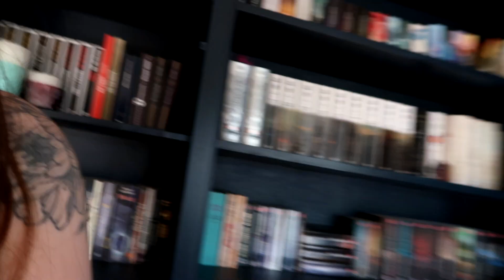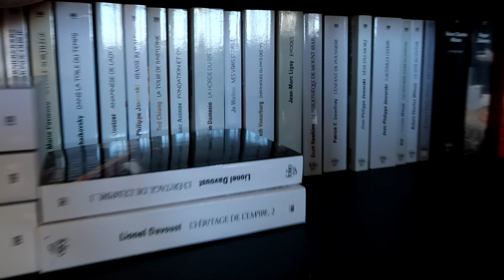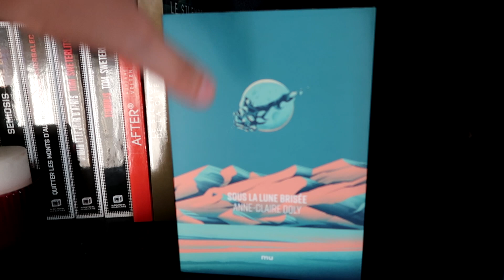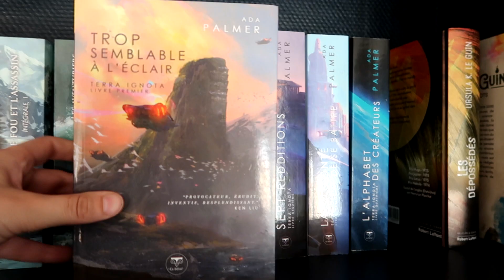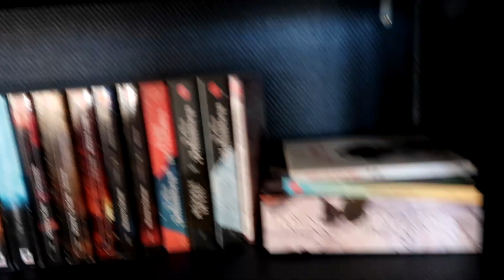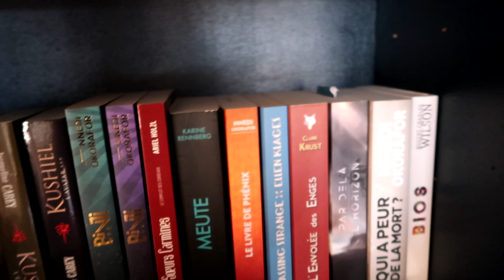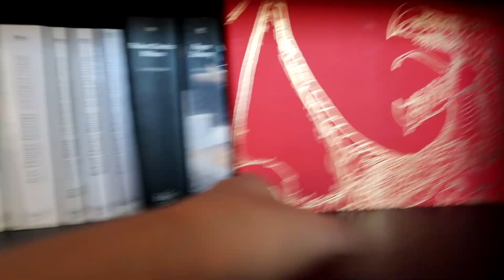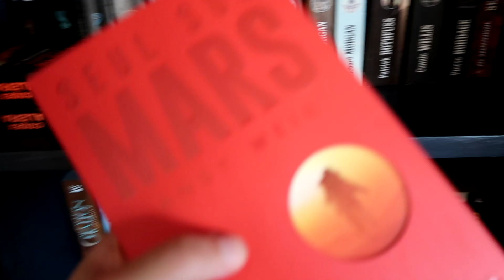BOOKSHELF TOUR | la bibliothèque de mes rêves ! Venez visiter le Magica Palais !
00:00 dans les cartons
00:53 présentation de la bibli
04:50 disclaimer
06:25 quelques images
07:11 la biblio de litt blanche
07:46 quelques infos
08:40 détail de chaque étagère
09:20 quelques infos sur le rangement
10:10 retour au détail de chaque étagère
16:00 organisation livres lus et livres non lus
18:30  retour au détail des étagères
27:20 conclusion !